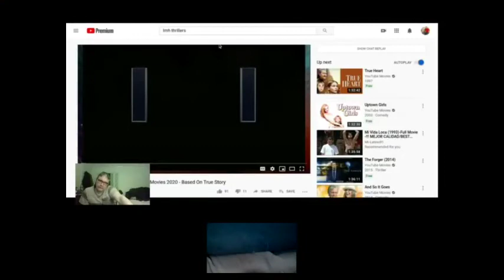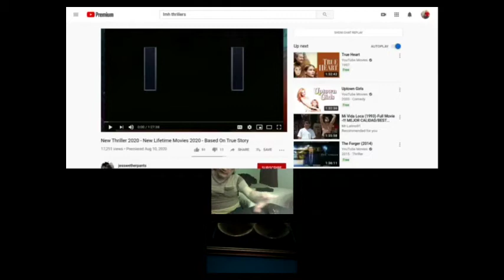Brynna 1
I sing
I dance
I rap
I DJ
I sing
I dance
I rap
I DJ